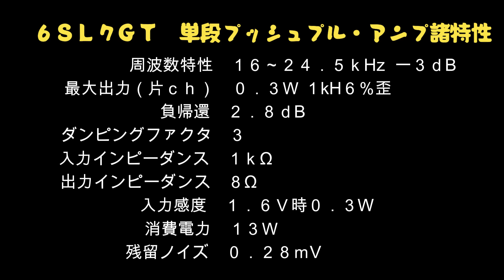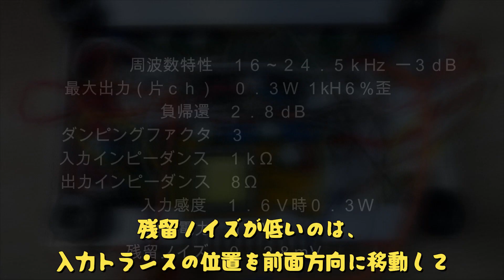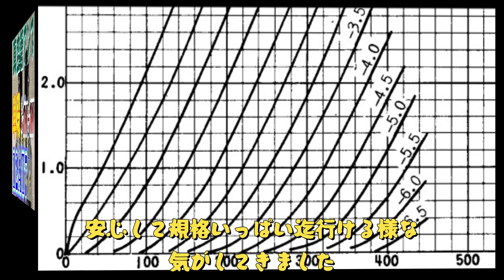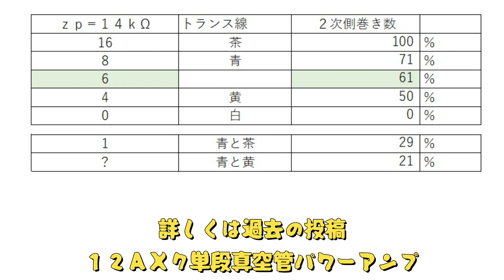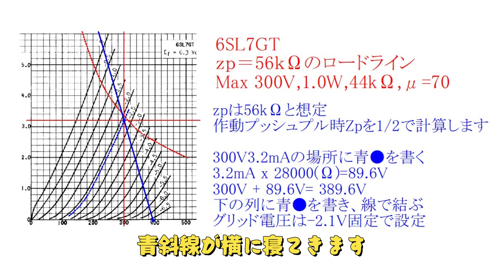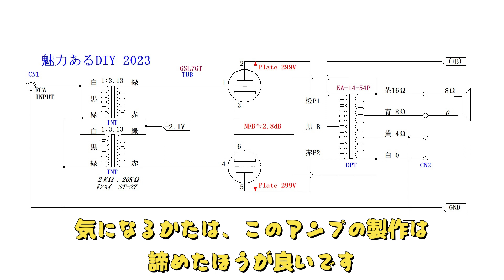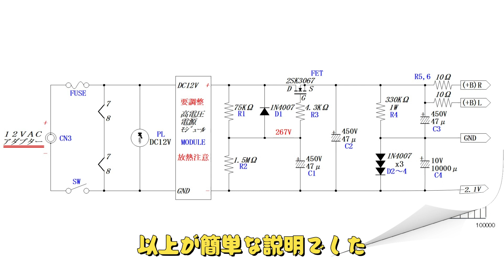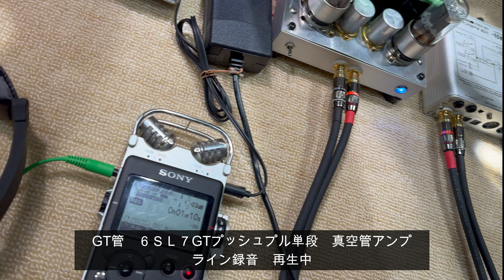６ＳＬ７真空管単段パワーアンプの設計と製作（第13回：6SL7プッシュプル編）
高μ管６ＳＬ７が1本でパワーアンプに成りました。
出力　０．３Ｗ＋０．３Ｗ
透明感有る音が特徴です。
6SL7 Push-Pull Simple Tube Amplifier
シンプルで、小型で、簡単に作れて、音が良くて・・・
そんなアンプを自作しております。
今回、信号系統には抵抗もコンデンサーも使っていません
たった４種類の部品の構成、超シンプルな真空管アンプです

入力トランスは現行品サンスイST27を使ってあります。
ＡＣアダプターは１２Ｖ５Ａを使います。

🔽Amazonで部品が購入できます！
DC-DC昇圧昇降圧コンバータモジュール電圧+ 45-390V

クレジット表記:VOICEVOX : ずんだもん
使用音源：オーディオストック　No172501 jazzyな女性ボーカル物